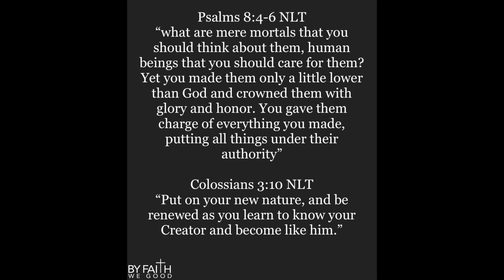Monday Motivational Moment: “Embracing The New” Week 16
Through Christ, You’re DESTINED TO DOMINATE!
Psalms‬ ‭8‬:‭4‬-‭6‬ ‭NLT‬‬, Colossians‬ ‭3‬:‭10‬ ‭NLT‬‬

Keep Your Faith In Motion!

Every Monday. God has assigned and blessed me to be an encouragement to all through His word. As we start each new week. I’m grateful to share with you all, every week what the Lord provides me to share for you all to press forward by faith! Knowing God is always with you! And He’ll always have you covered! Much Love! God Bless You All!

Min. B Marrow